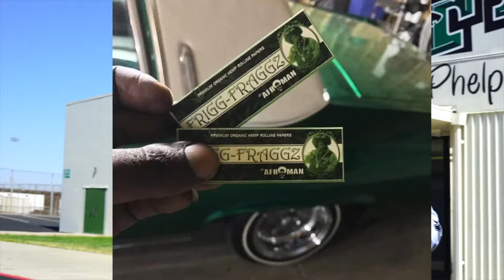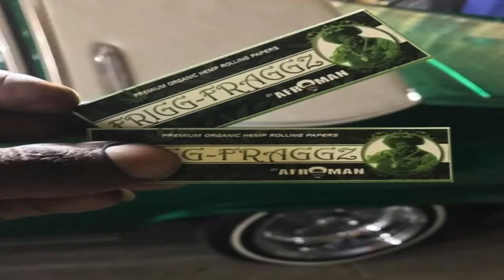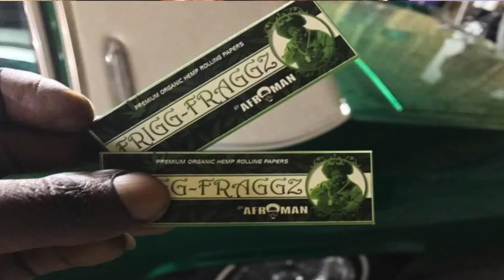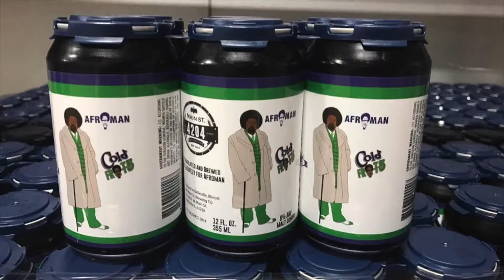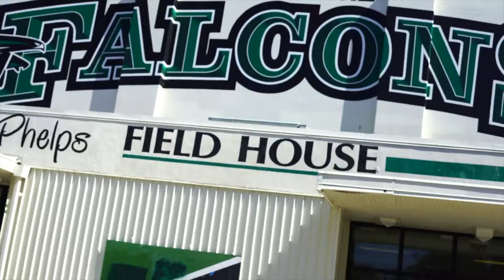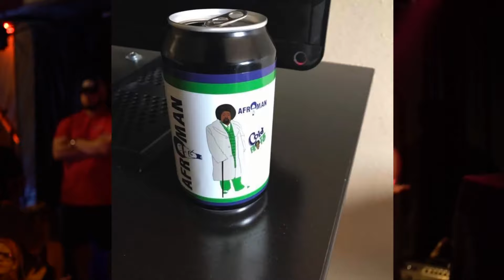Afroman - Cold Fro T-5 and 2 Frigg Fraggz (Crazy Rap remix)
Cold Fro T-5 and 2 Frigg Fraggz (Crazy Rap remix) by Afroman